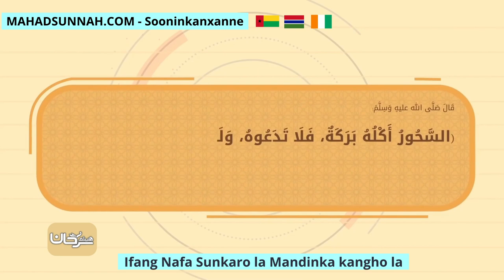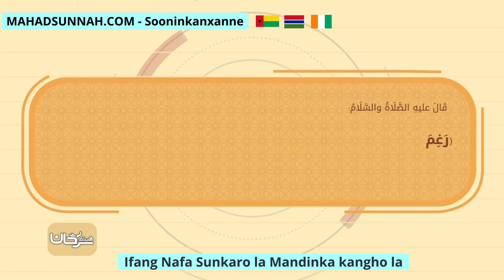Ifang Nafa Sunkaro la Mandinka kangho la استثمر رمضان بسنته